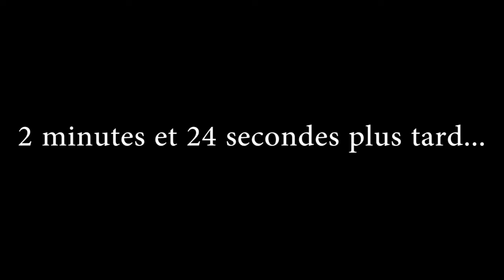[Victoria II Fr] The Modern Age Empire de France Ep2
Nouvelle aventure avec la France sur Victoria II avec le mod The Modern Age. ↦ Lien pour le mod : .

Nouvelle aventure avec la France sur Victoria II avec le mod The Modern Age. ↦ Lien pour le mod : ↦ Ma chaîne : ↦ Mon Twitter :.